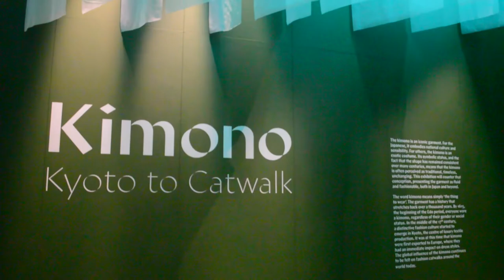Kimono: Kyoto to Catwalk at V&A - intro project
I was invited to the Victoria and Albert Museum press preview a few days before the exhibition opened. It opened to the public on February 29th and was due to close on June 21st, however it is currently closed.

The show features an array of Kimonos, accessories, paintings and work inspired by the traditional garb of Japan. Flecks of modern Tokyo appear near the end of the exhibition, for example pieces Famed Singer Bjork has worn.

Music credit - MR NCS

This exhibition presents the kimono as a dynamic and constantly evolving icon of fashion, revealing the sartorial, aesthetic and social significance of the garment from the 1660s to the present day, both in Japan and the rest of the world.

The kimono (きもの/着物) (lit., "thing to wear" – from the verb ki (着), "to wear (on the shoulders)" and the noun mono (物), "thing") is a traditional Japanese garment, and the national dress of Japan. It is a T-shaped, wrapped-front garment and is worn left over right (unless the wearer is deceased). It is usually worn with an obi belt, alongside a number of other accessories, such as zōri shoes and tabi socks.

The kimono is constructed of mostly rectangular pieces of fabric, cut from a specific bolt of fabric known as a tanmono, which is 38–42 cm (15–17 in) in width and 12.5 m (41 ft) in length. Various types of kimono indicate the wearer's age, gender, the formality of the occasion, and less commonly, marital status, when worn; decoration, style of wear, and accessories also denote these. Types of kimono can range in formality from the extremely informal to the most formal of occasions.